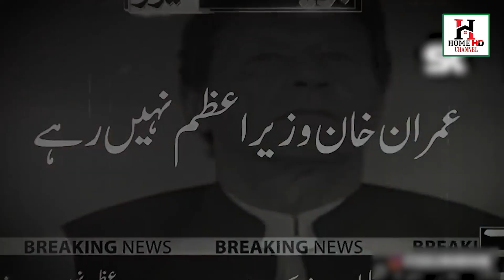Dialogue 360 With Sajid Virk :Host Jaweria Khan ( Part 2)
Welcome to "Dialogue 360 with Sajid Virk," a captivating talk show that delves deep into engaging conversations with influential personalities. In this thrilling episode, hosted by the charismatic Jaweria Khan, we bring you Part 2 of an enlightening discussion with the remarkable Sajid Virk.